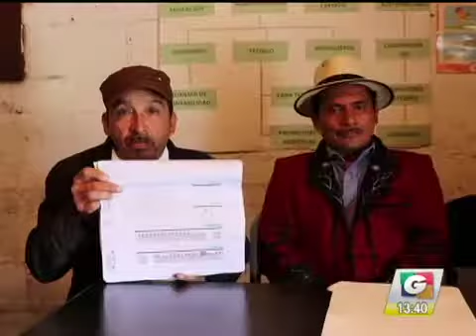noti 1 10 03 iPhone